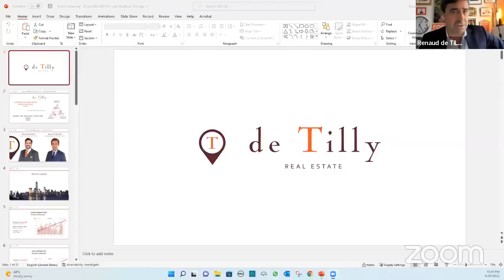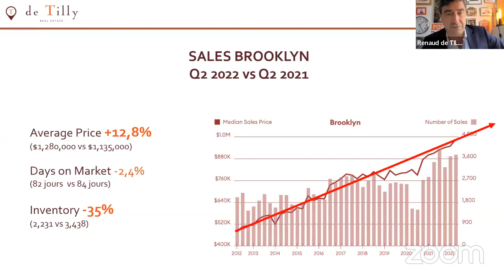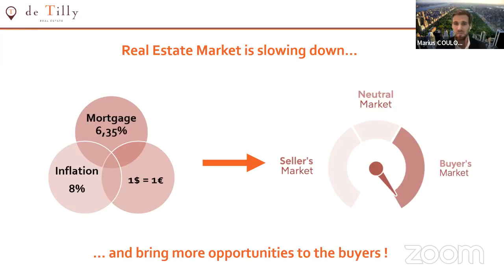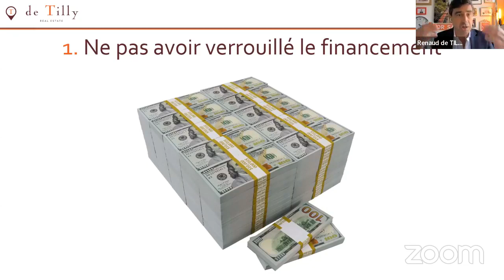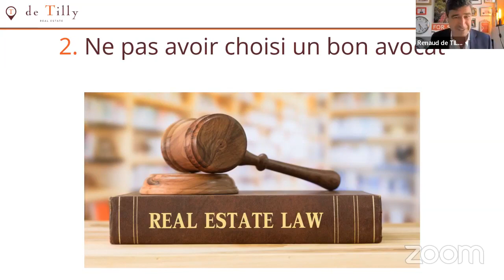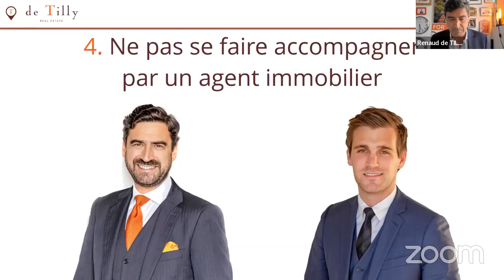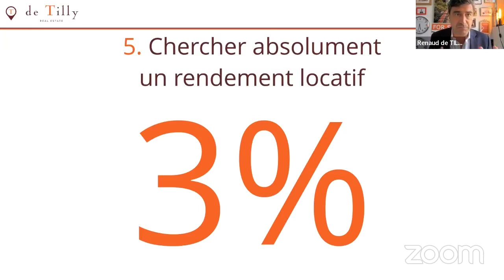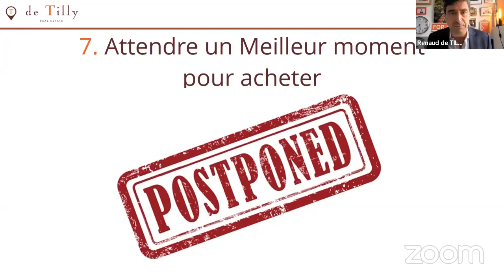Acheter un bien immobilier à New York : les 7 erreurs à éviter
Dans quelle zone acheter ? Quelles sont les opportunités du moment ? Quel est l’état du marché en 2022, quelles prévisions pour 2023 ? Quelles sont les 7 erreurs à éviter ?

Nous vous donnions rendez-vous mardi 20 septembre 2022 pour un webinaire dédié au sujet avec Renaud de Tilly et Marius Coulon de DE TILLY REAL ESTATE.